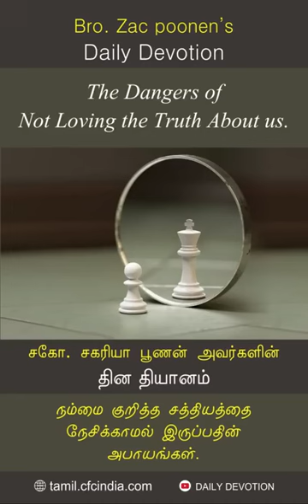September 16 | CFC Daily Devotion | The Dangers of Not Loving the Truth About us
நம்மை குறித்த சத்தியத்தை நேசிக்காமல் இருப்பதின் அபாயங்கள். | Zac Poonen